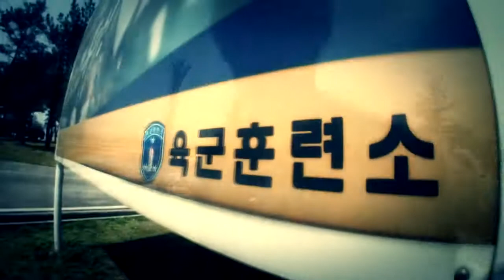상균이 군대가던 날